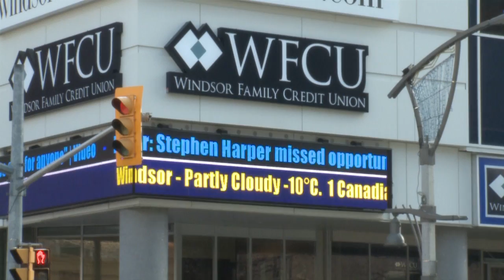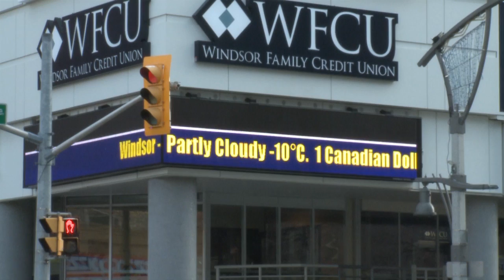MediaPlex Live @ 1 November 19, 2014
MediaPlex Live @ 1 is a live two minute news update on TV Cogeco Windsor with stories produced by our Journalism students at the MediaPlex.
Show Produced by: Lynette Tabor
Announced by: Lynette Tabor